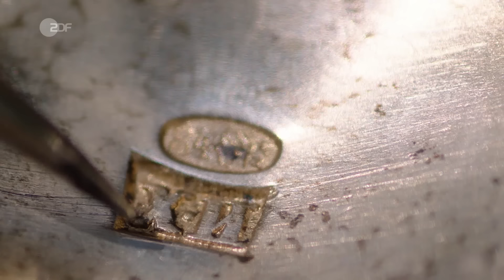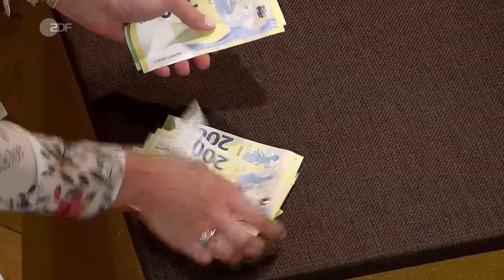Zur Zeit des Zaren: Russische Schale bringt Licht ins Dunkle | Bares für Rares vom 19.08.2020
Dass es sich bei dieser reizvollen Schale um eine Vodkaschale handelt, kann Dr. Heide Rezepa-Zabel nicht bestätigen. Allerdings stammt sie aus Russland aus der Zeit zwischen 1896 und 1908 und beeindruckt durch ihre wunderschöne und anspruchsvolle Optik, die Licht in jede Vitrine bringt.